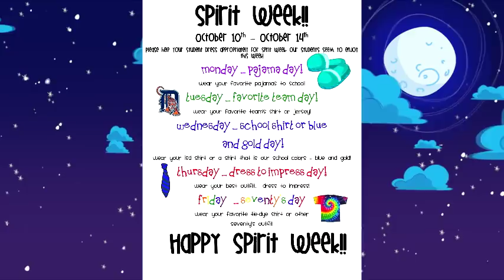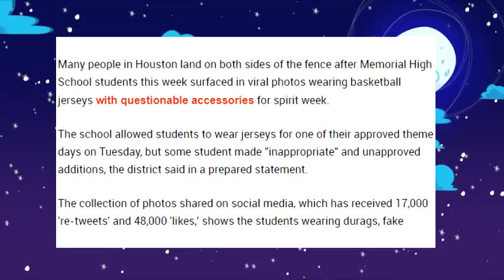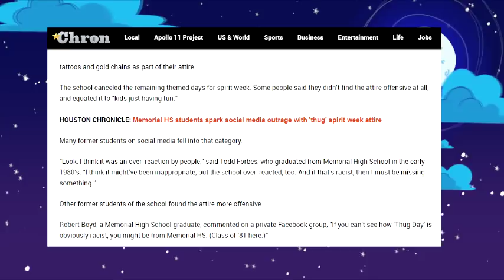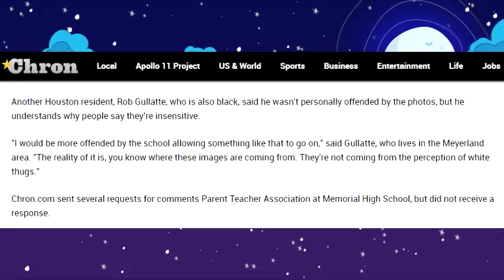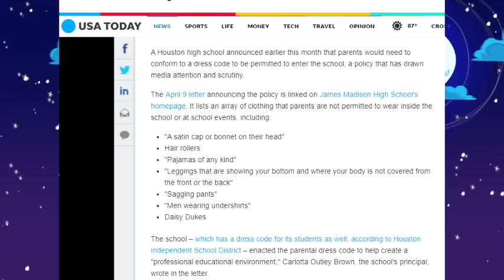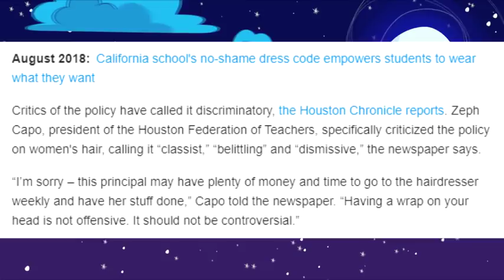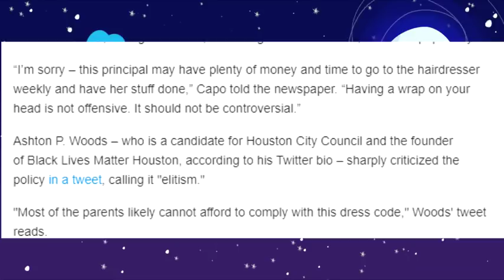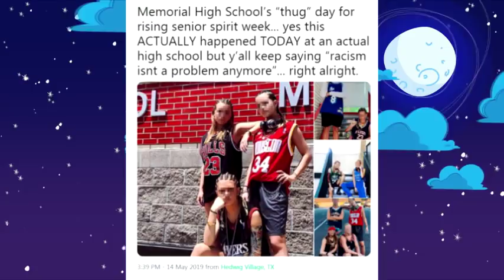Students at houston school have interesting spirit week theme